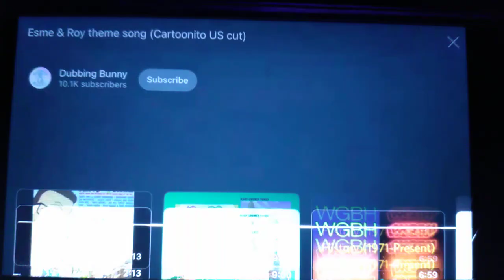My Reaction that 109 Days Until DARIUS JOHNSON'S BIRTHDAY on October 25 2023